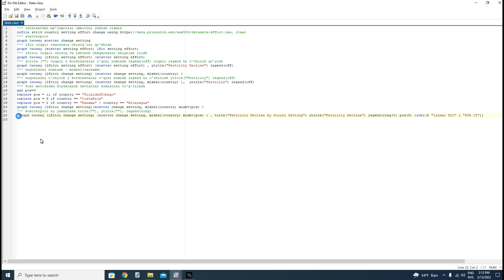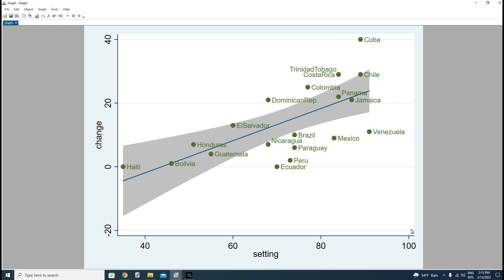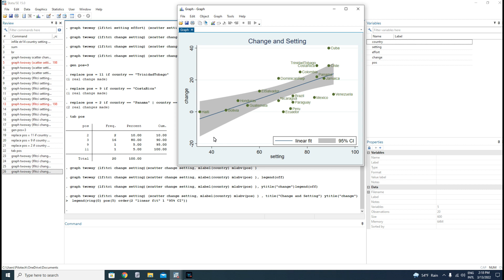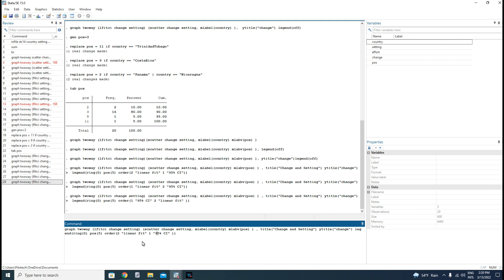STATA dasturida Grafiklar yaratamiz - Scatter Plot 4- qism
STATA darslarimizda foydalanilayotgan ma'lumotlar omborini Telegram kanalimiz orqali yuklab olishingiz mumkin.